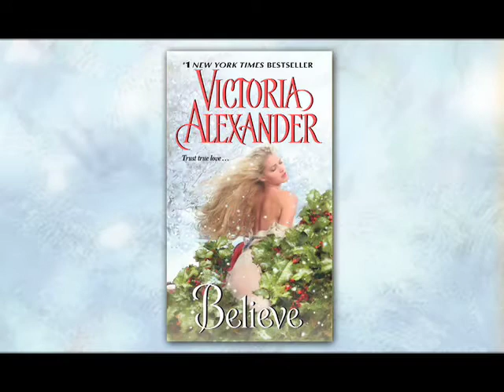Believe by Victoria Alexander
White knights, myths and magic abound in this delightful classic from #1 New York Times bestselling author Victoria Alexander.